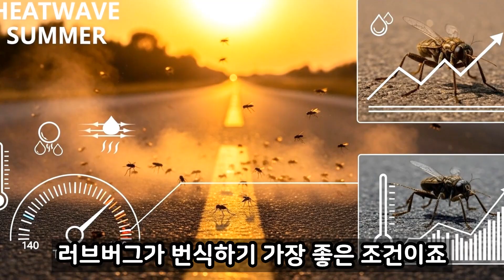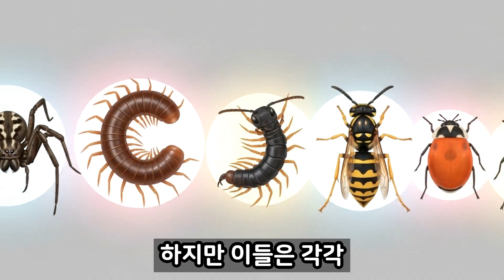러브버그, 사실은 모기 잡는 유전자 조작 곤충?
세상을 뒤덮은 정체불명의 벌레, 러브버그.
그런데… 이 벌레를 새도, 개구리도 먹지 않는다고?

생물병기라는 소문부터
사람을 물어서 괴사시킨다는 루머까지,

과연 러브버그의 진짜 정체는 무엇일까?

이번 영상에서는 러브버그의 생태,
천적이 없는 이유,
그리고 ‘해충이 아닌 익충’이라는 과학적 근거까지
깊이 파헤쳐봅니다.

세상은 항상 겉으로만 보입니다.
그래서 우리는… 세상뜯기합니다.

댓글로 여러분의 생각도 남겨주세요.
Example) Made with Vrew, the AI video editor